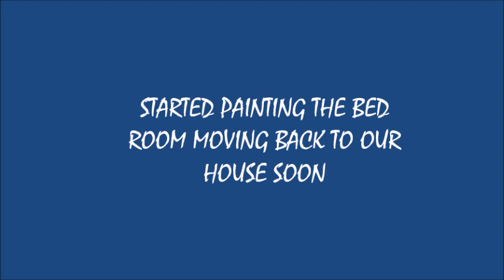STARTED PAINTING THE BED ROOM MOVING BACK TO OUR HOUSE SOON ? AN EXPAT LIFE IN THE PHILIPPINES